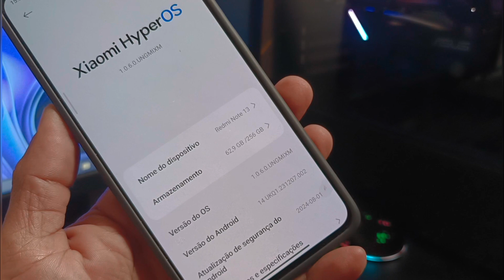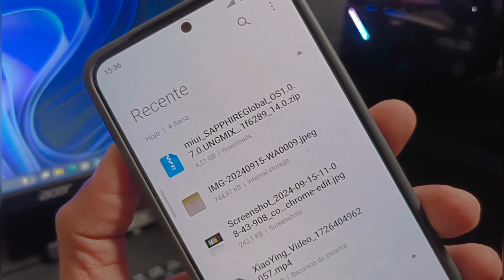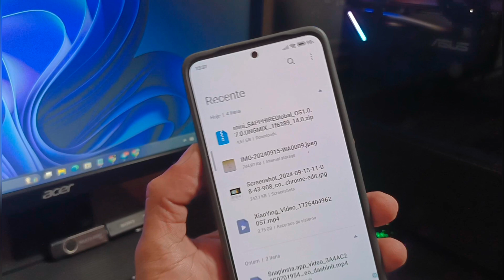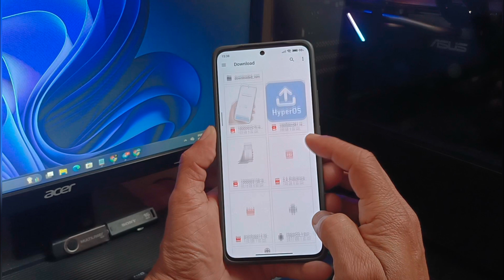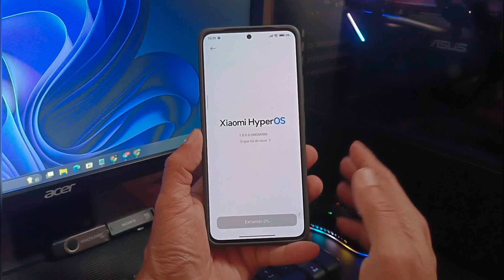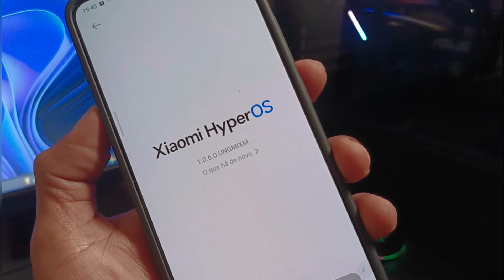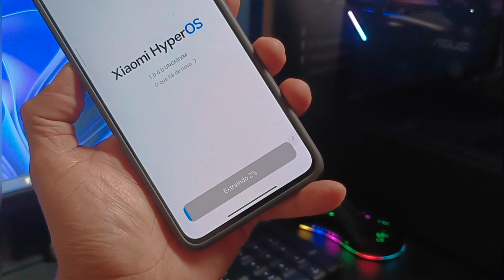Redmi Note 13 4G 🔥 atualização OS1.0.7.0.UNGMIXM 💯 manual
Olá! No vídeo de hoje, vamos ensinar como atualizar manualmente o Redmi Note 13 4G Sapphire. Recentemente, a compilação HyperOS OS1.0.7.0.UNGMIXM foi liberada para testadores Beta internos, e nós, do TECnoVAs Solution, tivemos acesso a ela. Neste tutorial, vamos mostrar como realizar a atualização de forma oficial, utilizando o sistema, para que você aprenda a não depender das atualizações via OTA, que muitas vezes demoram a ser disponibilizadas. Espero que gostem!
Links download no comentário fixado
LINKS XIAOMI 12T/PRO DOWNLOADS 👇
LINKS XIAOMI MI 11/PRO 👇
LINKS DOWNLOADS POCO X4 GT PRO
LINKS DOWNLOADS REDMI POCO M6 PRO
LINKS DOWNLOADS XIAOMI 12 PRO
LINKS DOWNLOADS REDMI 13/POCO C65
LINKS DOWNLOADS REDMI PAD PRO 5G
LINKS DOWNLOADS XIAOMI 11T PRO
LINKS DOWNLOADS HyperOS launcher 2.0